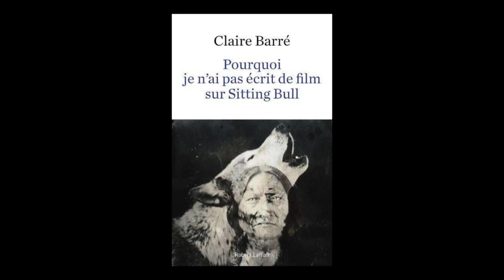Claire Barré - Pourquoi je n'ai pas écrit de film sur Sitting Bull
Claire Barré vous présente son ouvrage "Pourquoi je n'ai pas écrit de film sur Sitting Bull" aux éditions R. Laffont.
Rentrée littéraire automne 2017. Parution le 17/08/2017.